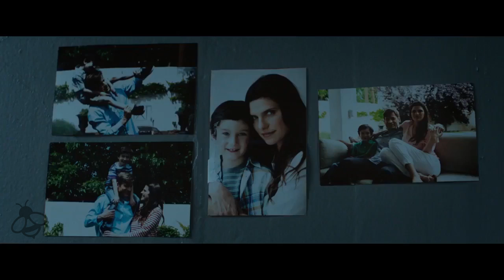SHOT CALLER Trailer 2 (2017) Nikolaj Coster-Waldau, Jon Bernthal Movie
Shot Caller Trailer 2 - 2017 Prison Thriller starring Nikolaj Coster-Waldau, Lake Bell and Jon Bernthal

About the Shot Caller Movie Trailer
A newly released prison gangster is forced by the leaders of his gang to orchestrate a major crime with a brutal rival gang on the streets of Southern California.